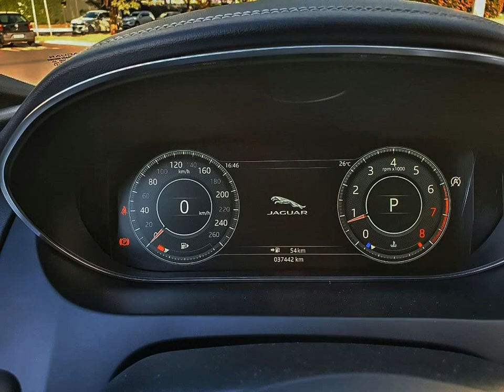JAGUAR E-PACE - 2019 - Ribeirão Preto/SP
Veículos Premium em Ribeirão Preto, Aceitamos o seu usado na troca e financiamos. Entre em contato através dos números: x16x3877x2366 ou
Whats:x16x99791x7301 /  x16x97401x5454. Exclusiva AB Multimarcas,
Rua João Alves Silva Júnior, 528, Jardim Canadá.

Veículo: JAGUAR / E-PACE 2.0 16V P300 R-DYNAMIC SE AWD
Ano: 2019/2019
Combustível: GASOLINA
Portas: 4 PORTAS
Câmbio: Automático
Cor: BRANCA
KM: 37.000

✅ Air Bag
✅ Alarme
✅ Ar Condicionado
✅ Ar Quente
✅ Desembaçador Traseiro
✅ Direção Hidráulica
✅ Freio ABS
✅ Rádio
✅ Retrovisores Elétricos
✅ Teto Solar
✅ Travas Elétricas
✅ Vidros Elétricos
✅ Limpador Traseiro
✅ Kit Multimídia
✅ Trio Elétrico
✅ Bancos Elétricos
✅ Direção Elétrica
✅ Câmbio no Volante (Borboleta)
✅ Ar Digital
✅ Rádio USB
✅ Som Original